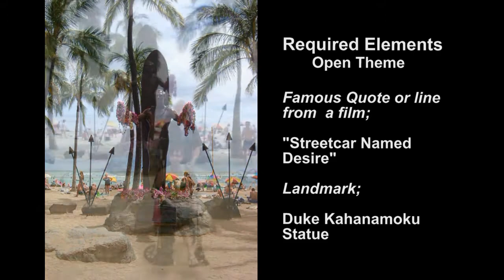Desiree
This short video was created for the "Showdown in Chinatown" competition in Honolulu Hawaii in July 2010.